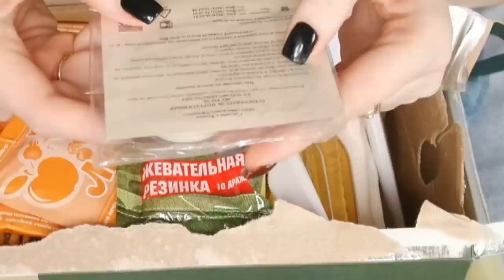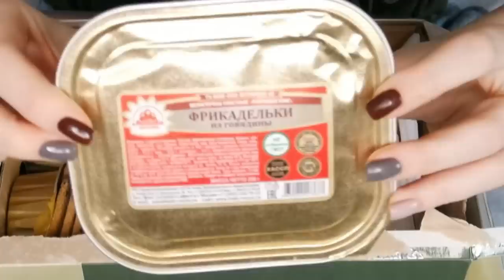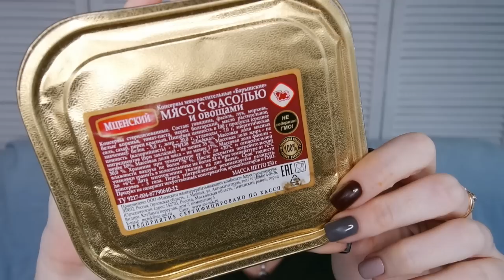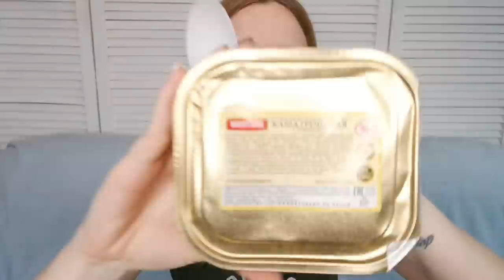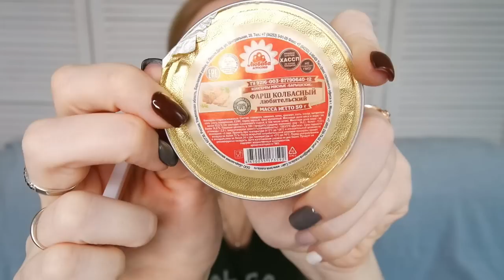Армейский сухпаек! ПРОБУЕМ! Что подарить парню на 23 февраля? SilenaSway_Силена Вселенная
Пробуем необычную еду, армейский сухпаек, что подарить парню на 23 февраля